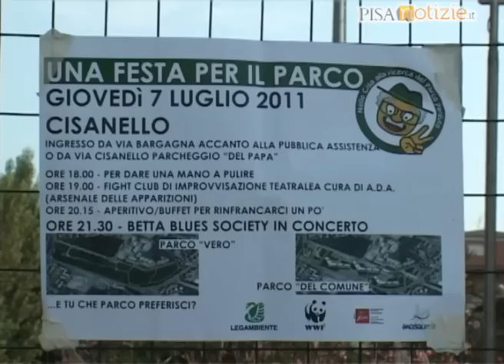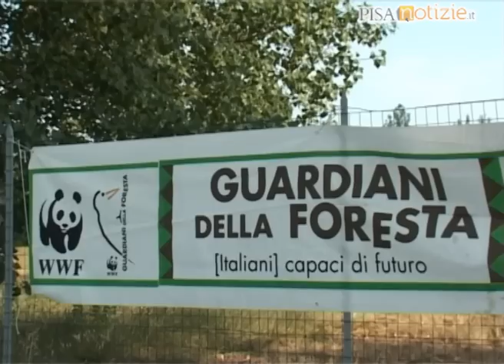Festa del Parco di Cisanello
Consegnata ieri pomeriggio all'assessore all'Urbanistica, Fabrizio Cerri, la petizione promossa dalle associazioni ambientaliste e dai cittadini di Cisanello per la difesa dello spazio a verde compreso tra via Bargagna e via Cisanello, affinché diventi "il parco della città" come previsto dal Piano Strutturale. E oggi dalle 18 una festa nell'area vicino alla Pubblica Assistenza: giardinaggio, teatro e musica per tutti